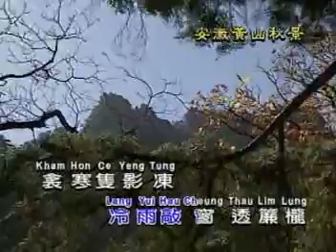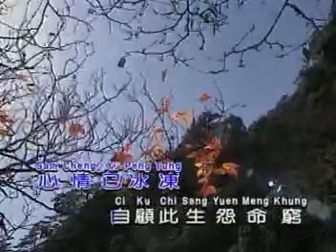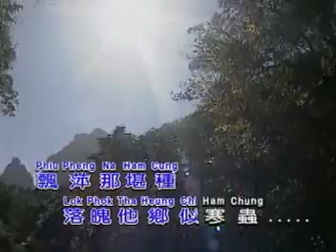悲秋风（郑少秋）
1971年歌曲
安徽黄山秋景外景